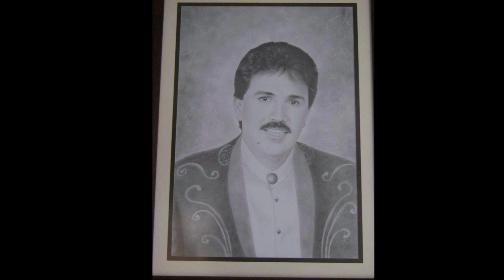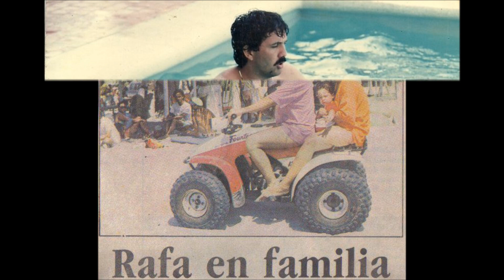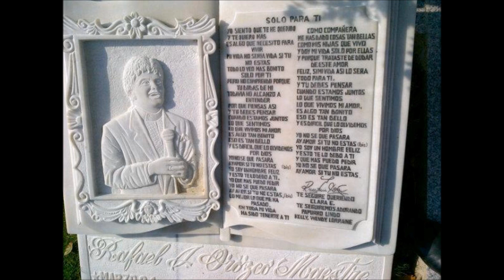RAFAEL OROZCO EL VIDEO DE VICTOR REY REYES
CANCIONES.
"PARA ADORARTE MAS, DECIDÍ CAMBIAR, GORDITA BONITA", LA MAYORIA DE ESTAS FOTOS SON INÉDITAS... CORTESÍA DE VICTOR REY REYES, CONTACTO VALLEDUPAR COMBIA